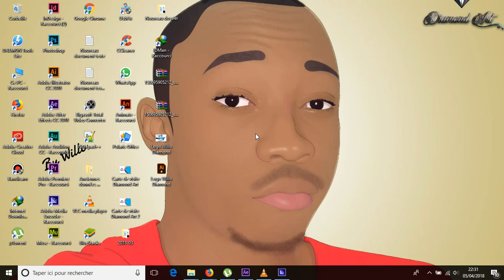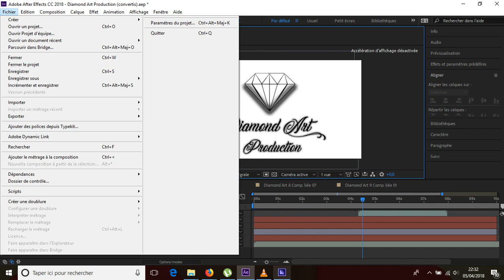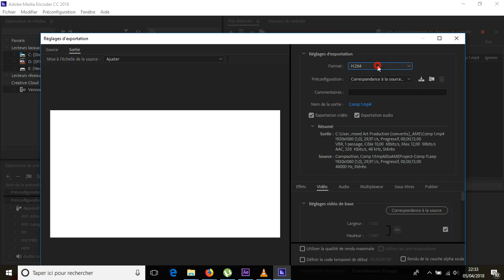[Tuto DA ] Comment exporter un rendu avec After Effect ou Media encoder